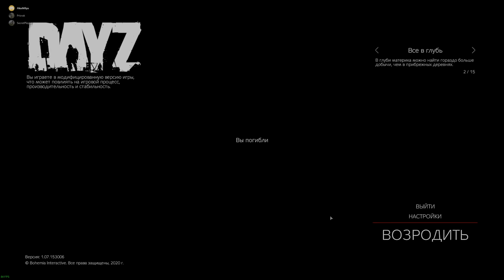Dayz - Стой и не двигайся!!!|1440p|Разменялись выстрелами!!!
➤ На карту: 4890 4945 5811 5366